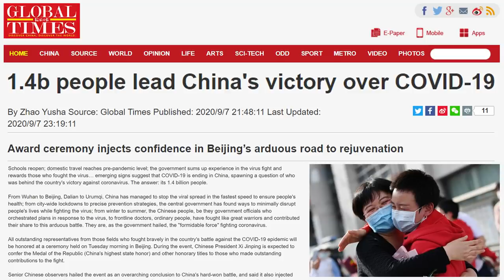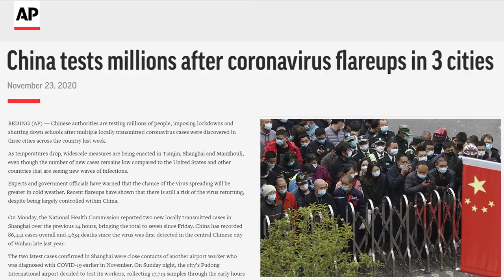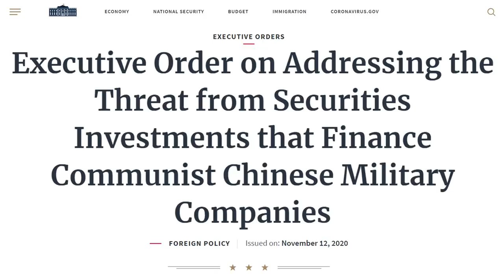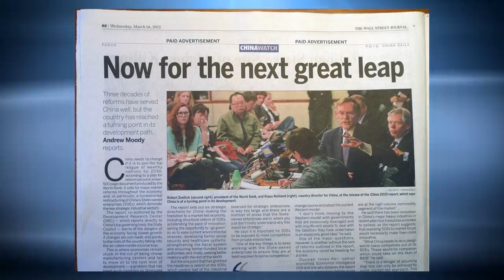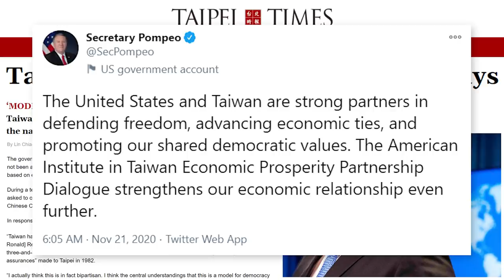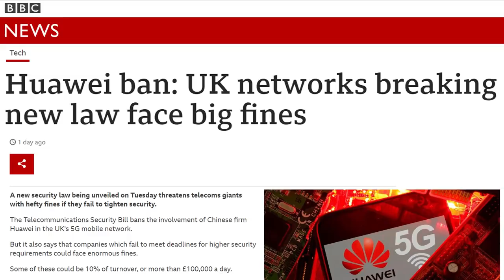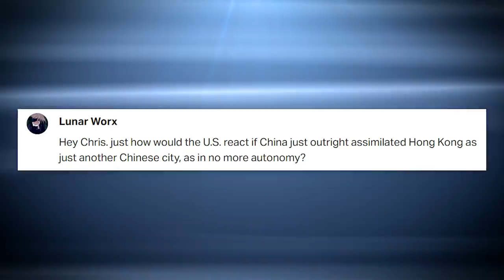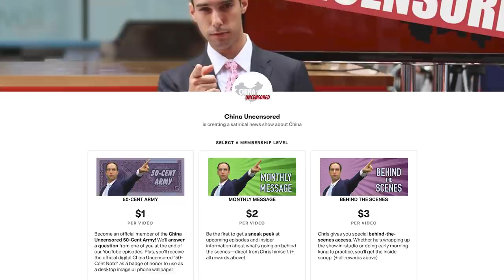Coronavirus Resurgence in China?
Is the coronavirus on the rise in China? Authorities trapped thousands in the Shanghai international airport for coronavirus testing after reports of coronavirus cases in the airport. US investors have invested billions of dollars into Chinese military linked companies. Henry Kissinger calls on Joe Biden to go soft on China. Too big to fail Chinese state-run industries, like semiconductor maker Tsinghua Unigroup, are defaulting on debt. Secretary of State Mike Pompeo says Taiwan is not part of China and strengthens the US Taiwan alliance, irrespective of US China relations. Joshua Wong is arrested as Hong Kong continues to deteriorate. And the UK threatens companies that violate the Huawei ban. That and more China news on this week's China news headlines!